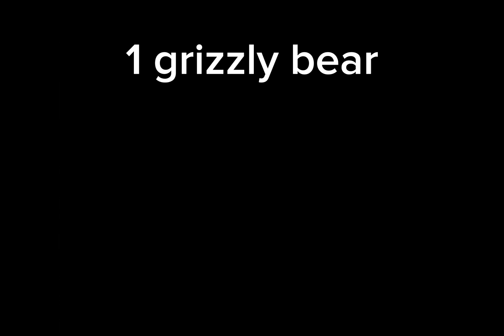My 4 fav animals